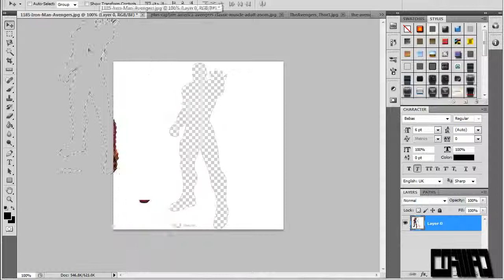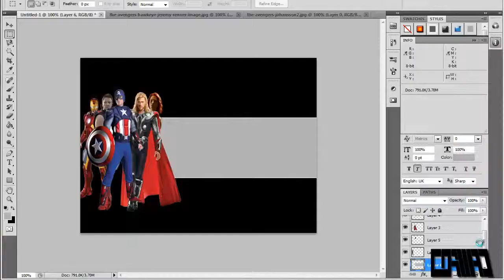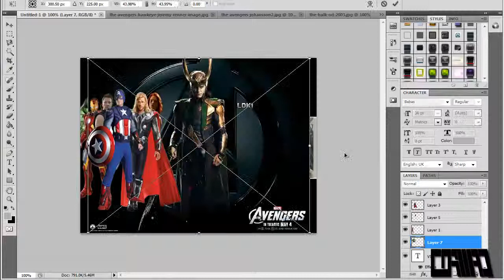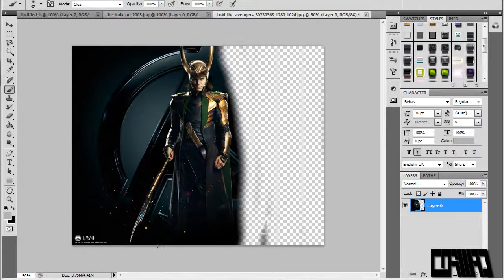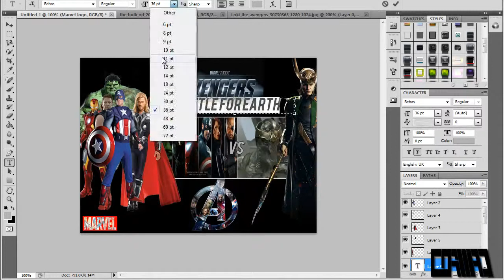Speed Art [1] The Avenger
This is some old work, i have this new channel and am going to upload weekly,I will be uploading OCE, Speed Arts, And black ops 2 game plays!